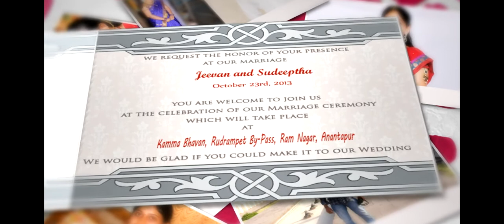SeeMyMarriage.com Wedding Invitation Video,Live Marriage Streaming Broadcast Anantapur,